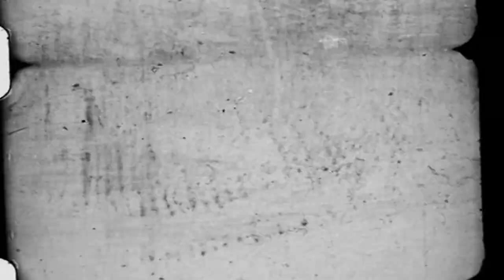I'm Worried About My Sister | Written by: Braddracv | CREEPY STORY